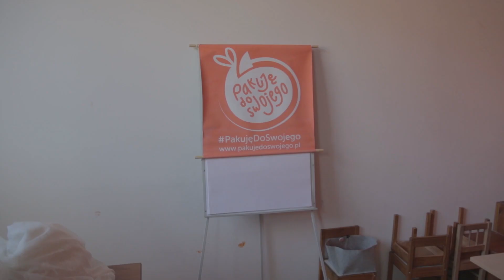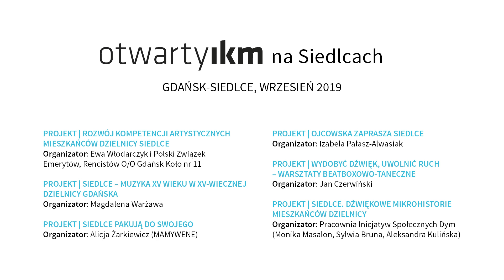Siedlce pakują do swojego | Otwarty IKM na Siedlcach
19 września, 2019 r. / Siedlce pakują do swojego. Warsztaty szycia woreczków na zakupy, konkurs plastyczno-ekologiczny, wykłady o szkodliwości plastiku i alternatywach dla niego. Spotkanie realizowane w ramach projektu Otwarty IKM na Siedlcach.

Prowadzenie: MAMYWENE
Organizatorka: Alicja Żarkiewicz

Realizacja wideo: Fromline Studio